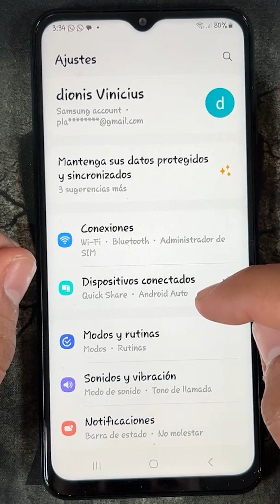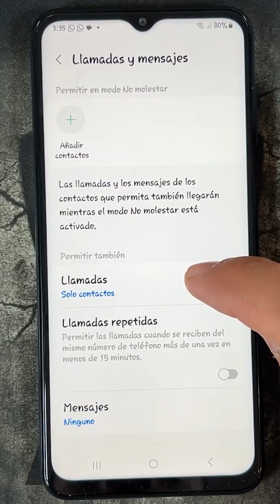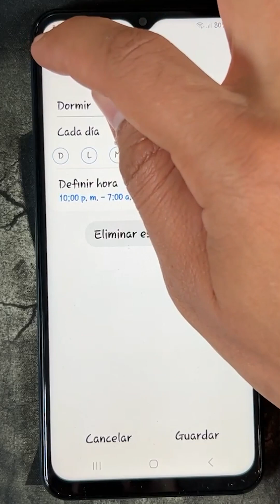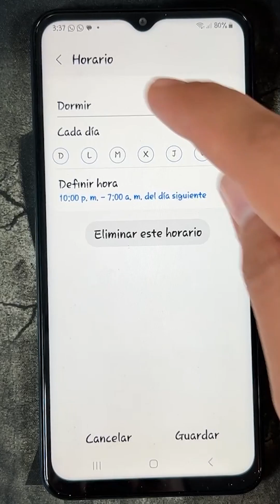Como Activar y Desactivar el Modo No Molestar en Samsung Galaxy A21 y A21S